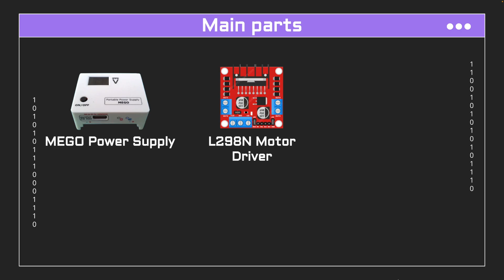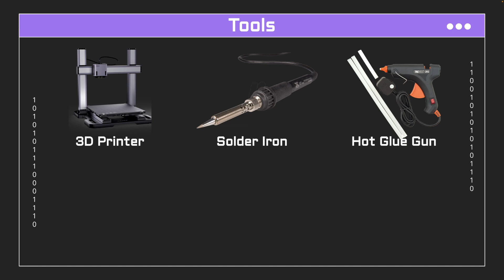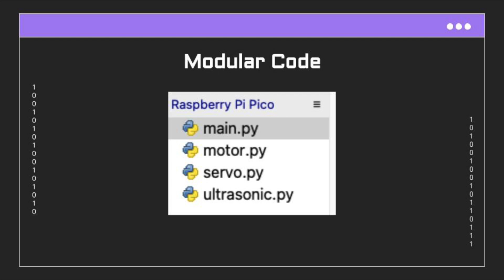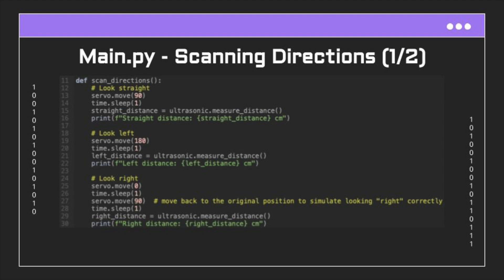Object Avoiding Car Raspberry Pi Pico W - MicroPython Project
In this video, I go over the hardware and software aspects of building a Raspberry Pi Pico W object or obstacle avoiding robot.
For this project, I have applied:
⚡️Electronics knowledge to work with the hardware.
🎛️ Instrumentation knowledge to work with sensors (ultra sonic) and perform actions with motors.
👨‍💻Computer science knowledge for programming and algorithm optimization.
Time stamps:
00:00 Intro
00:26 Main Parts
1:17 Hardware
3:35 Software
5:01 Voltage Drop Issue + Fix
5:27 Demo
6:35 Closing + Future Plans